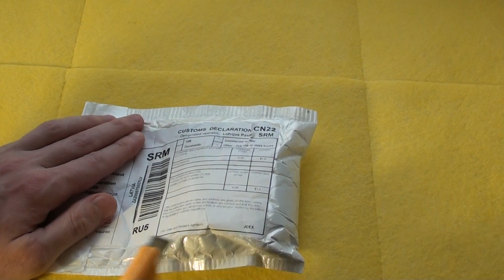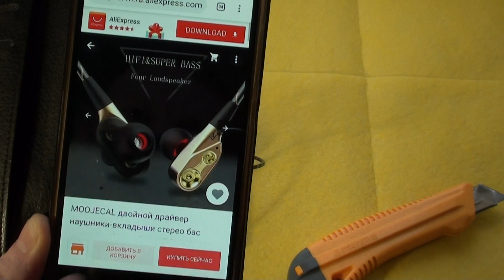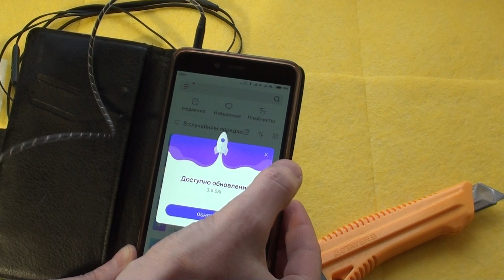MOOJECAL 4D наушники гарнитура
лучшие наушники для телефона 2019
In-Ear Stereo Bass shock 4D sound наушники спортивные для бега HIFI гарнитура для Xiaomi fone де ouvido auriculares Mp3
Диапазон воспроизводимых частот:20-22000 Гц
Бренд: MOOJECAL
Разъёмы:3.5 мм
Длина кабеля:1.2 м
Сопротивление:16Ω